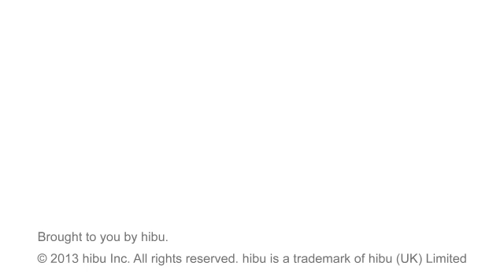A Brent Mcpeek Attorney Venice,FL